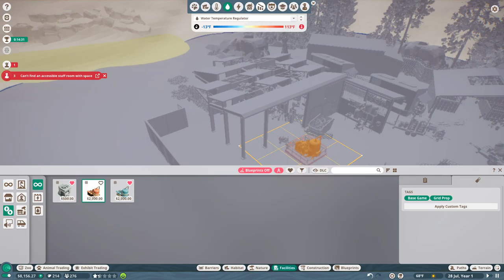Planet Zoo- Oaks Lane Zoo. Ep 2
Adding the new conversation pack items and habitats. Expanding the Asian section with the new Przewalski's Horse.
I am so excited to finally have horses in the game!
My next video will be the addition of the Siamang and the Amur leopard.